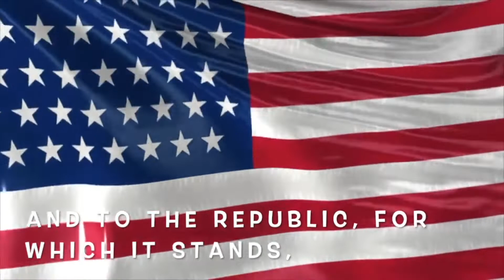Bobcat Broadcast 12/1